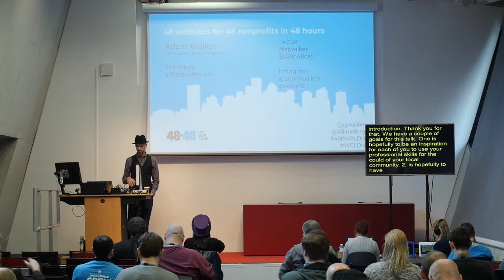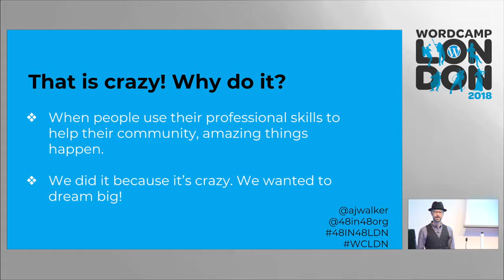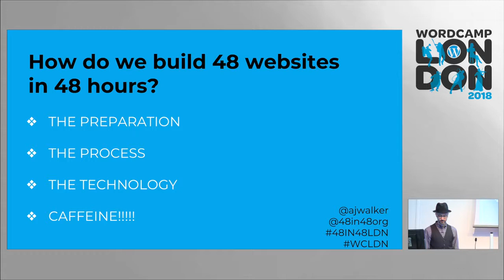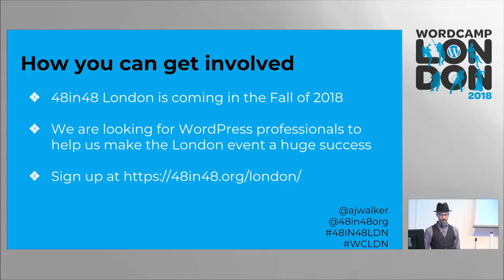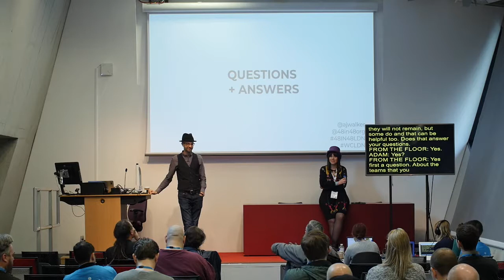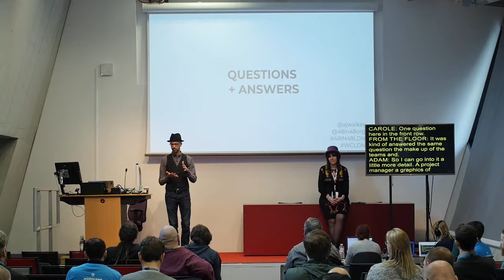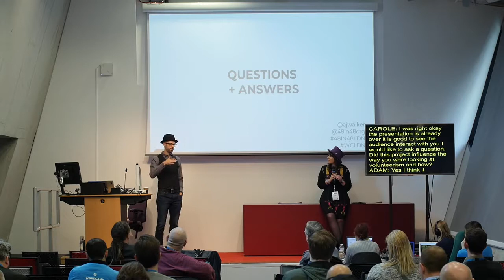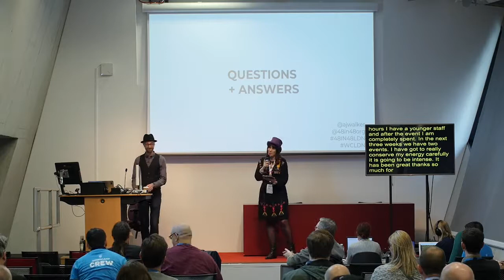Adam Walker: Community Impact - 48 websites for 48 nonprofits in 48 hours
This session will explore what we learned during the creation, planning and execution of the events and give some thoughts on how the WordPress community can give back using their professional skills.